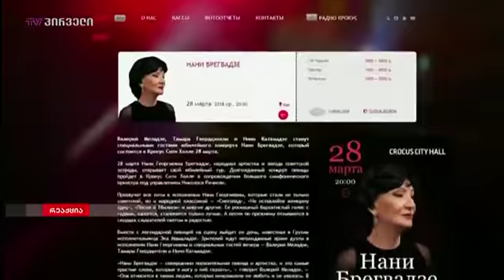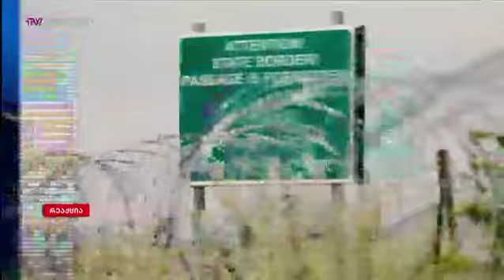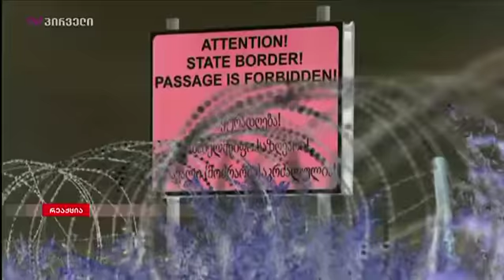უნდა ატარებდნენ თუ არა ქართველი მომღერლები კონცერტებს ოკუპანტ ქვეყანაში?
ინგა გრიგოლია "რეაქციის" თემების და სტუმრების წარდგენით